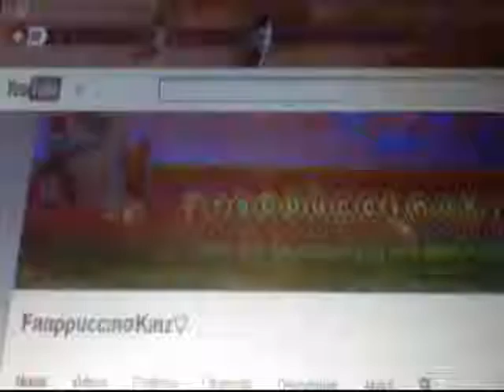Art Contest Entry For Frappucinokinz